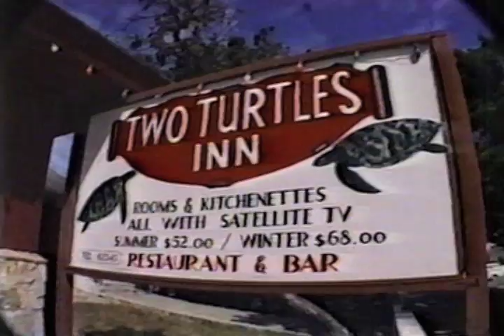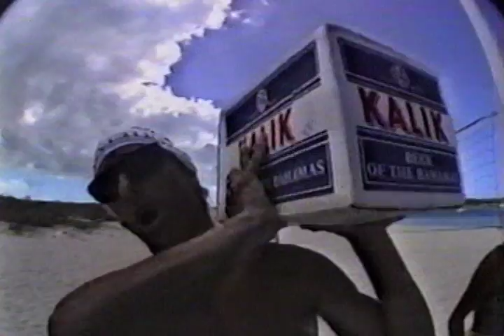1990 Georgetown Cruising Regatta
The 10th and last Island family regatta at Stocking Island, Georgetown, Exuma Bahamas.
Annually produced by Joel and Laura Fine. The peas 'n rice eating contest is legendary.